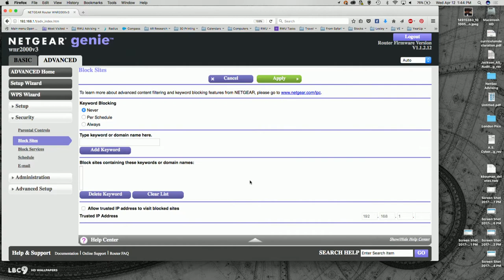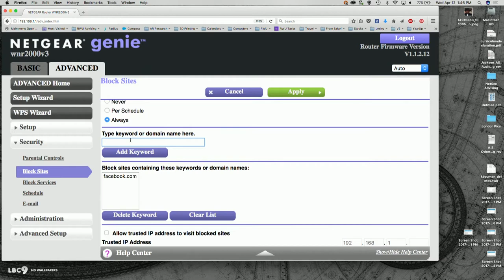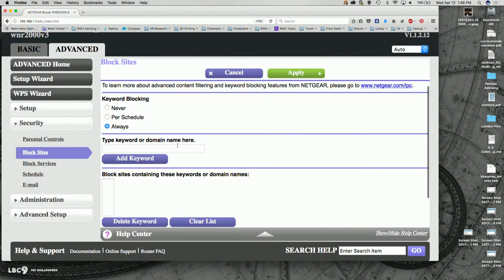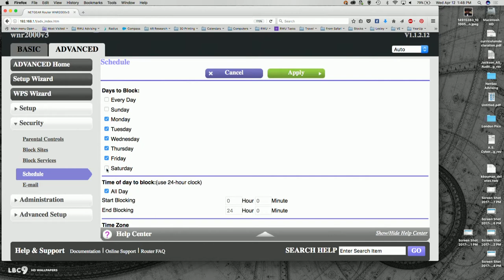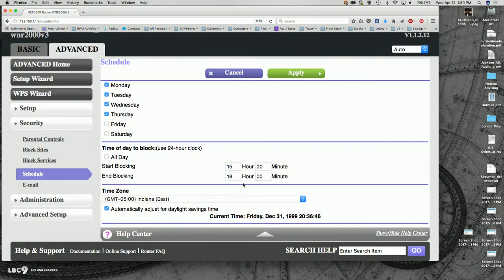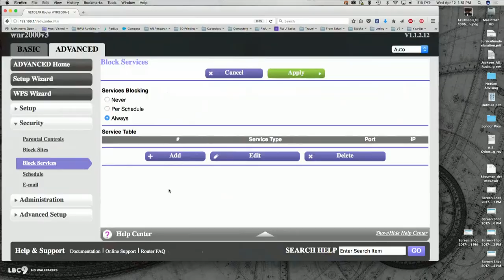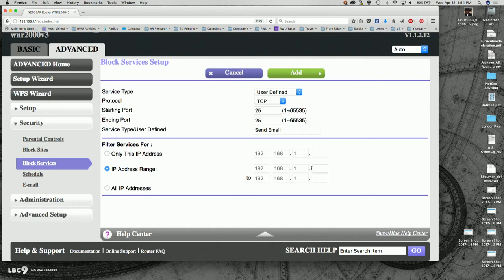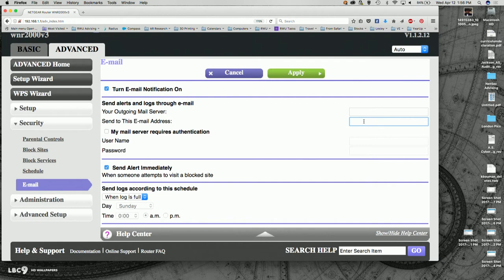PORT Forwarding and Firewalling - Secure Digital Life #12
Doug and Russ talk about and demonstrate how to configure basics in SOHO WiFi routers with WPA!